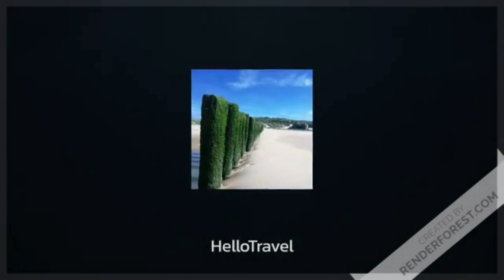#35 Brussels, Atomium - Belgium 🇧🇪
The Atomium ( /əˈtoʊmiːəm/ ə-TOH-mee-əm) is a landmark building in Brussels (Belgium), originally constructed for the 1958 Brussels World’s Fair (Expo 58). It is located on the Heysel Plateau, where the exhibition took place. It is now a museum.

Designed by the engineer André Waterkeyn and architects André and Jean Polak, it stands 102 m (335 ft) tall. Its nine 18 m (60 ft) diameter stainless steel clad spheres are connected, so that the whole forms the shape of a unit cell of an α-iron (ferrite) crystal magnified 165 billion times. Tubes of 3 m (10 ft) diameter connect the spheres along the 12 edges of the cube and all eight vertices to the centre. They enclose stairs, escalators and an elevator (in the central, vertical tube) to allow access to the five habitable spheres, which contain exhibit halls and other public spaces. The top sphere includes a restaurant which has a panoramic view of Brussels.

Sound: Fast and Run - Nico Staf